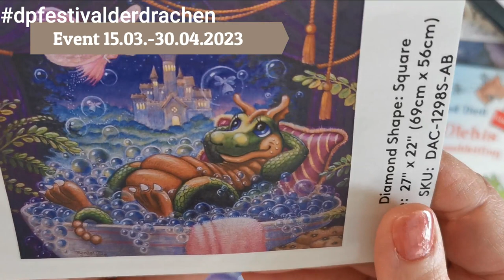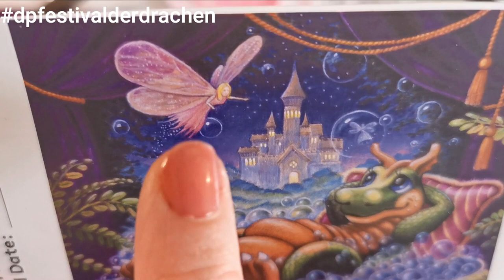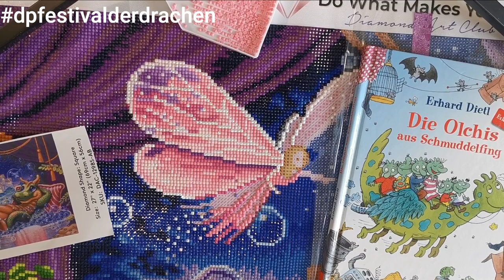dpfestivalderdrachen - what kind of dragon are you?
Paint with me a short time and answer yourself ten questions about dragons and you. You can write your answers in the comments below.😀

If it is sold out, put your email-adress at the webside to get notified.

1. Video from dpfestivalderdrachen

There you can find the link to the Facebook-Group.

@Chaosontour and @diamondsbyvally organize this event from 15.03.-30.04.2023.

If you have any questions, do not hesitate to write in the comments.